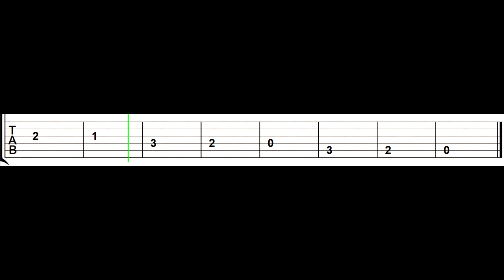🐍A HARMONIC MINOR SCALE🎸